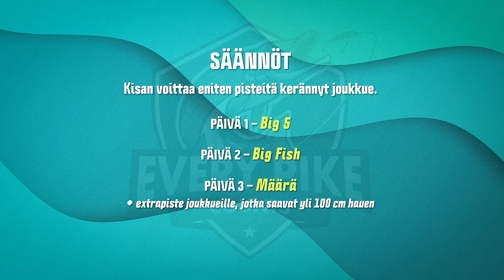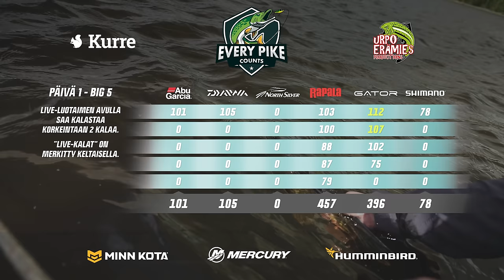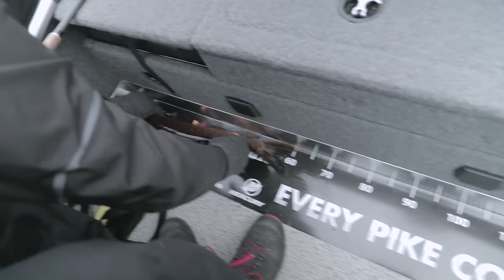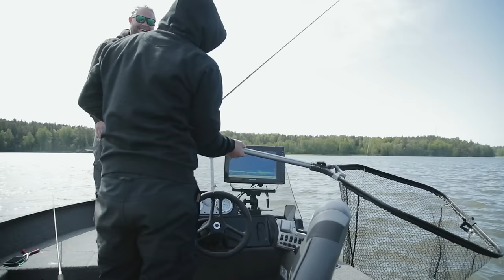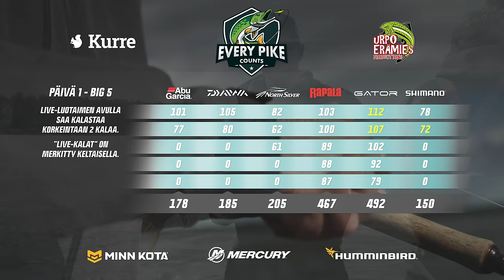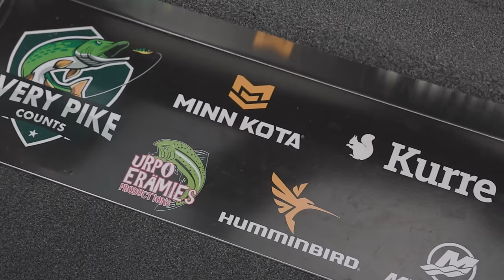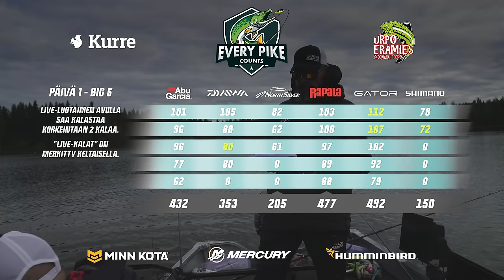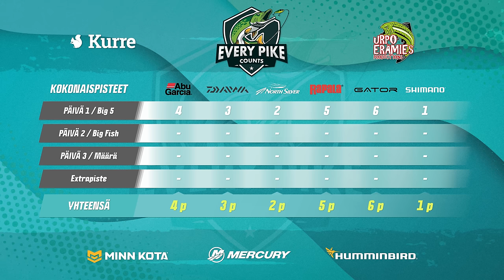ILTASYÖNTI! - Every Pike Counts 2024 with Kurre | Episode 2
- 1. DAY  -
BIG5 -day | max 2 pike with electronics |
Location: Own choice

- 2. DAY -
BIG FISH -day | 1 pike casting / 1 pike with electronics |
Location: Own choice

- 3. DAY -
NUMBERS -day | +1 extra point if you catch 100cm pike |
Location: Vaasa, archipelago

Points given every day:
1. 6p
2. 5p
3. 4p
4. 3p
5. 2p
6. 1p

Teams:
TEAM ABU:
Jani Karonen & Antti Heinonen
TEAM DAIWA:
Matias Aho & Mikko Riekkinen
TEAM GATOR:
Mika Mujunen & Mikko Kukkonen
TEAM SHIMANO:
Juha Penttilä & Pelle Seth
TEAM RAPALA:
Aapo Kettunen & Ville Lohi
TEAM NORTH SILVER:
Tomi Tikkanen & Jani Haavisto

KURRE
MINN KOTA
HUMMINBIRD
MERCURY

Videographers:
Jani Laitinen
Olavi Kujanen
Viljami Huhtala
Tomi Hänninen
Miikka Pulliainen
Sami Breilin

Editing:
Jani Laitinen

Graphics:
Oskari Reinman

Narration:
EF Voice